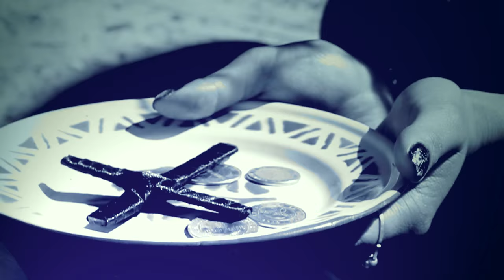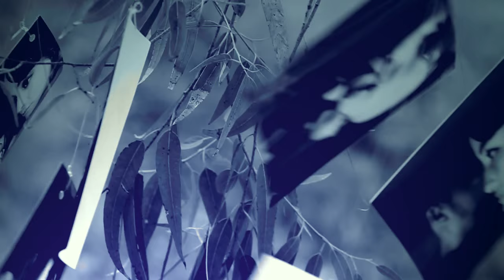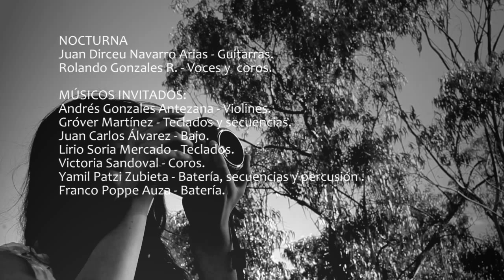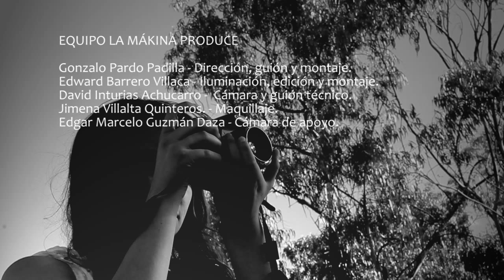HIPNOTISMO DE UN PLACER-NOCTURNA